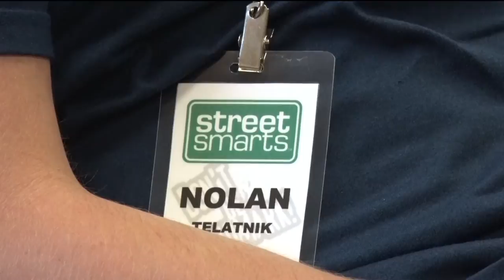Northwoods Adventure: StreetSmart Teen Driving Course